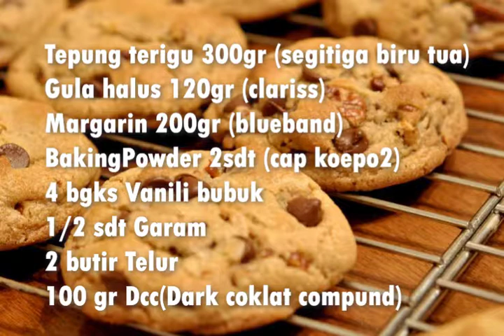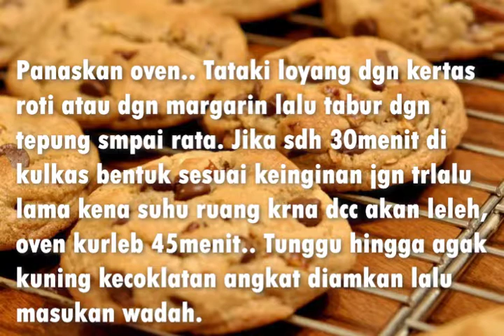RESEP KUE KERING RENYAH | WHEAT TRIPLE CHOCOLATE CHIP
Kue kering/ cookies yang renyak dan kriuk untuk cemilan sehat sehari-hari.
Selamat mencoba